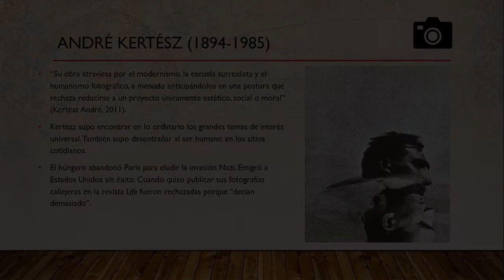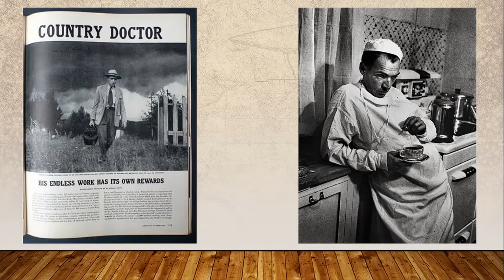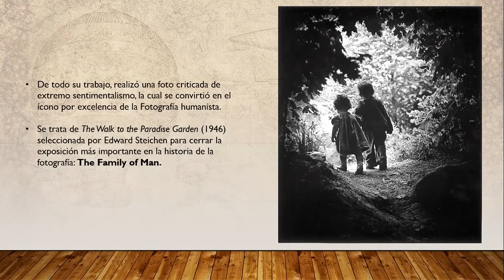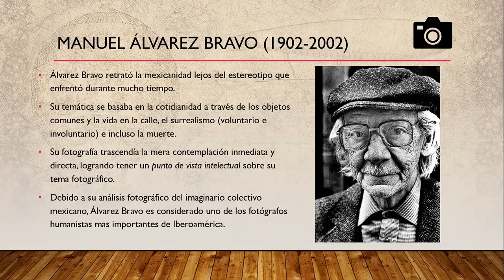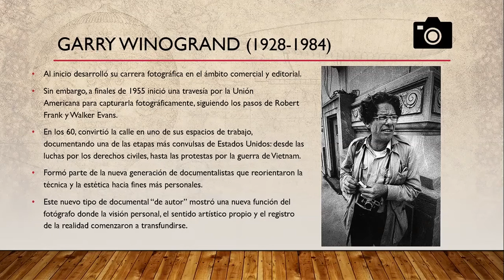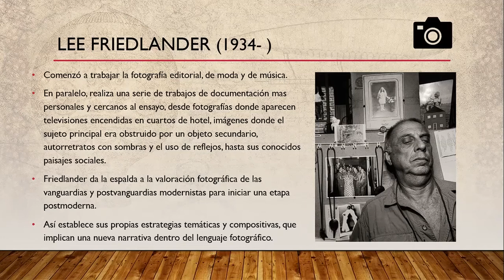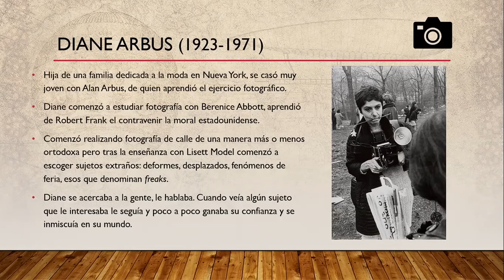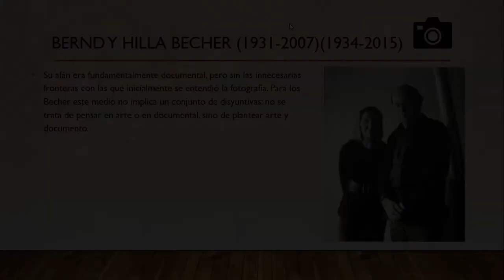Clase: Historia de la Fotografía Documental (Segunda parte)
Segunda clase sobre la historia de la Fotografía Documental para la materia de Taller de Fotografía

Universidad Iberoamericana Puebla
2020